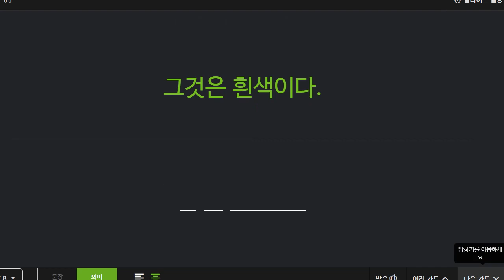박재빈 2022 07 27 초등 보카 어휘 성취도 100